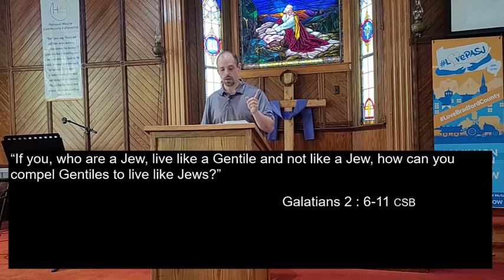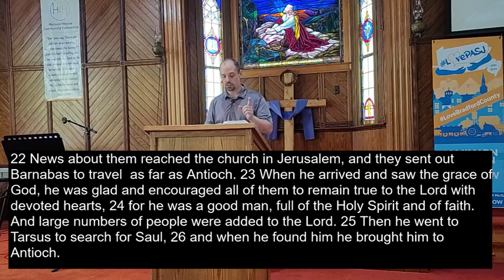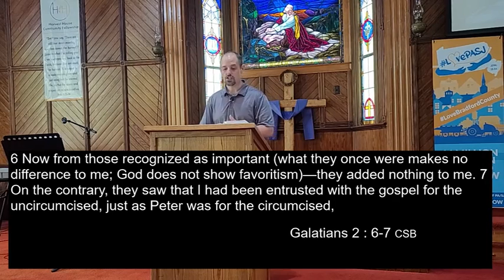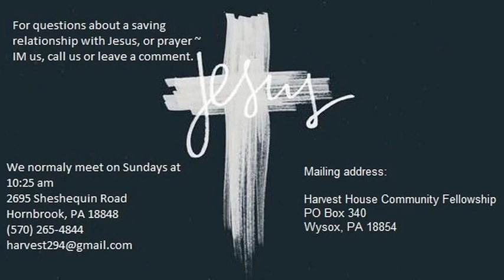“The Gospel Unites”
Give & Support the ministry of Harvest House:
“The Gospel Unites” Galatians 2:11-14
By: Pastor Chuck Fricker